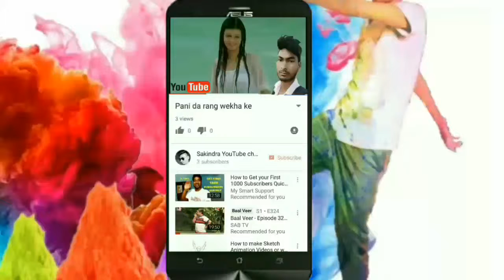Lahanga me mobile dallahas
Afghanistan bridge kl KFC